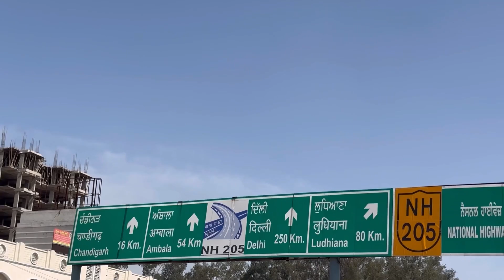3BHK शानदार घर खरीदे सीधे builder से Chandigarh के पास ll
SIZE 100GAJ
20X45
PRICE 64.90LAKH
LOAN
FACILITY AVAILABLE

GATED SOCIETY
MONTHLY RENTAL INCOME 30K PER MONTH